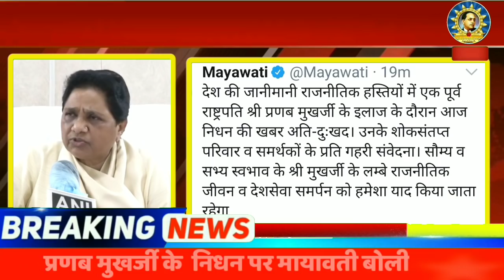पूर्व राष्ट्रपति Pranab Mukherjee के आज निधन पर बसपा सुप्रीमो Mayawati की प्रतिक्रिया || BSP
पूर्व राष्ट्रपति PranabMukherjee के आज निधन पर बसपा सुप्रीमो @Mayawati की प्रतिक्रिया

हमसे जुड़े -